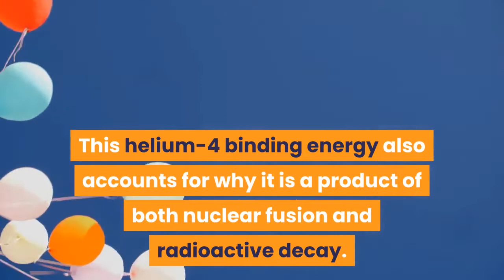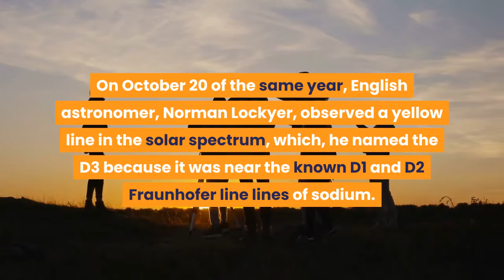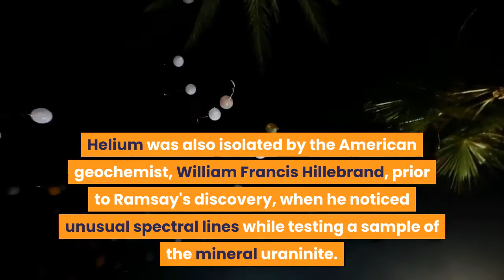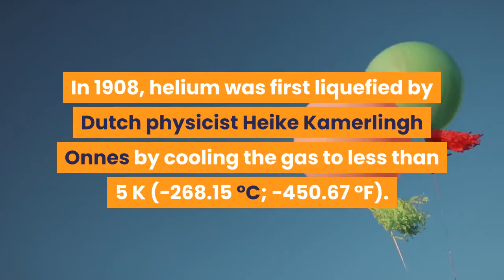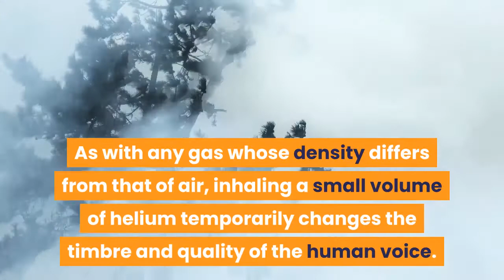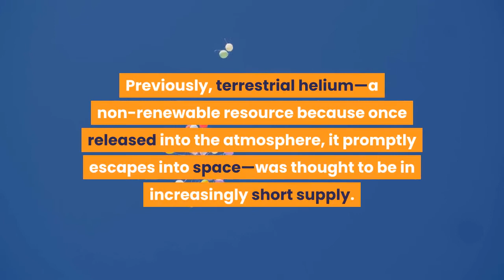A short introduction and history of Helium.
Helium is a chemical element with the symbol He and atomic number 2. It is a colorless, odorless, tasteless, non-toxic, inert, monatomic gas, the first in the noble gas group in the periodic table. Its boiling point is the lowest among all the elements.